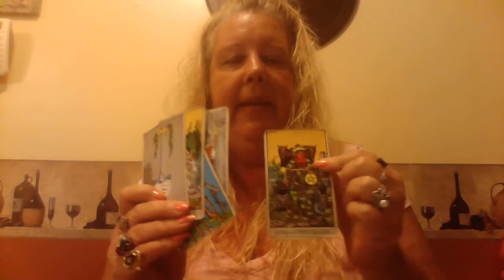AQUARIUS for the week of May 30 2016 with Jackie Tomlin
This is a broad generalized view for Aquarius for the week of May 30th 2016, and a glimpse into June 2016.

To contact Jackie directly, your free monthly horoscopes, Reiki and more please